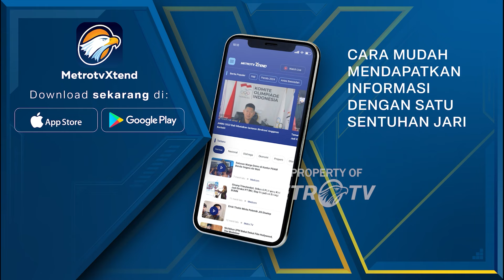TKN Tak Terima Prabowo Dituduh Penculik Aktivis 98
MetroTV, Tim kampanye nasional Prabowo - Gibran tak terima dengan narasi yang menuduh calon presiden nomor urut dua, Prabowo Subianto sebagai penculik aktivis 98.